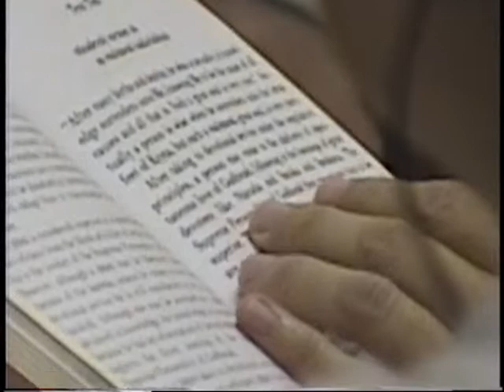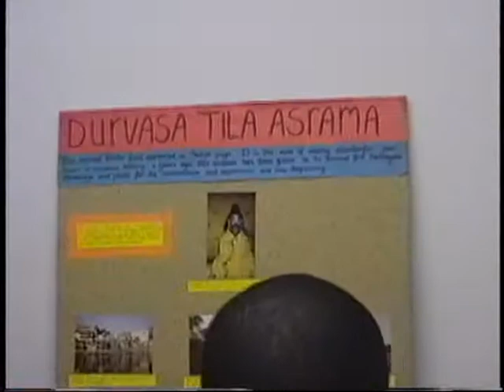19970531_San Fran NOI Class AM Tape 20 f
Sri Srimad Bhaktivedanta Narayan Goswami Maharaj  giving class on the Nectar of Instruction in San Francisco, CA 1997.